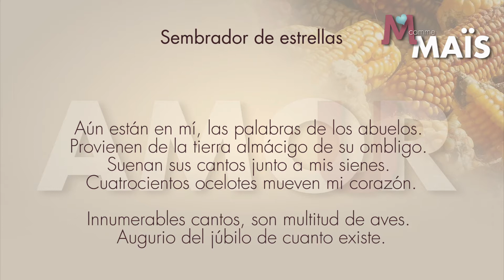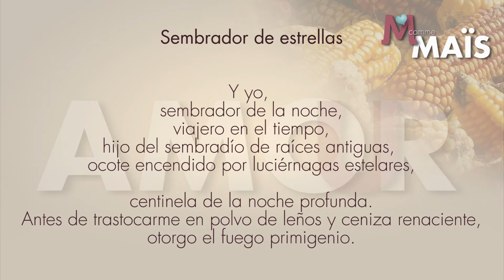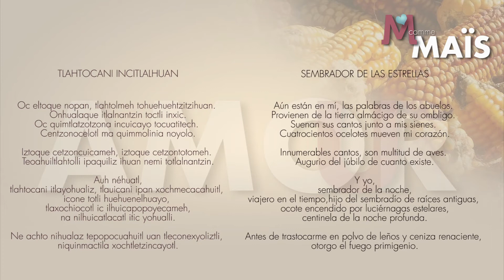M comme Maïs 2021 - Amour à la poésie 1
M comme Maïs 2021. Dans le cadre de la Semaine de l'Amérique latine en France 2021 México à Paris présente "Amour à la poésie, aliment de l'âme" Invité Pedro Martinez Escamilla, poète.